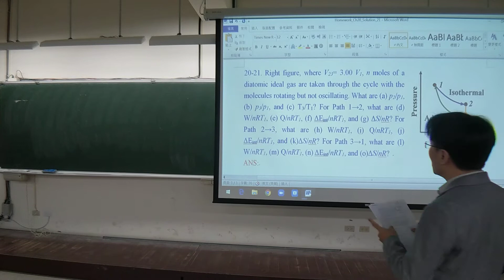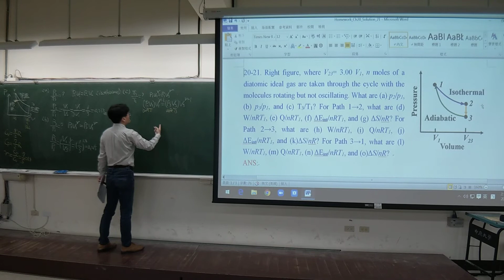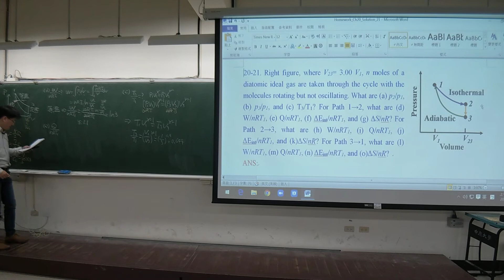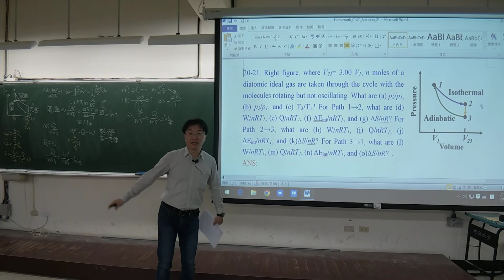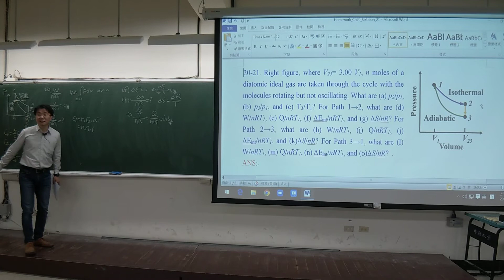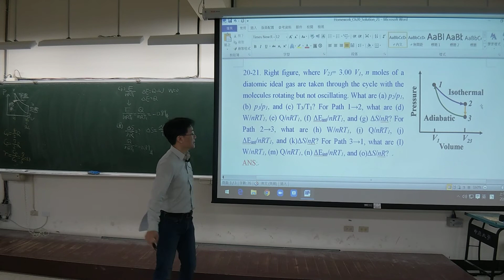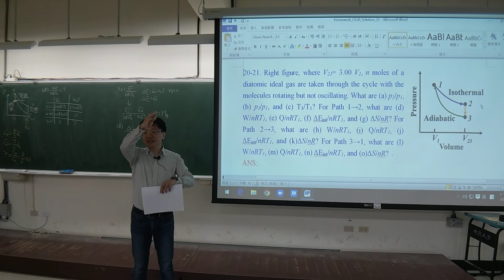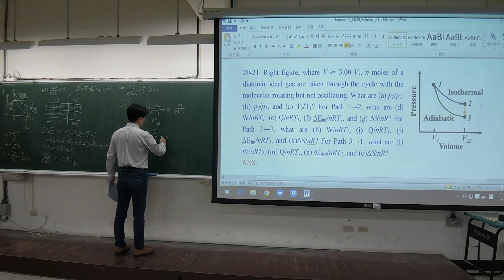普通物理(二)_第20章作業解答第二部份